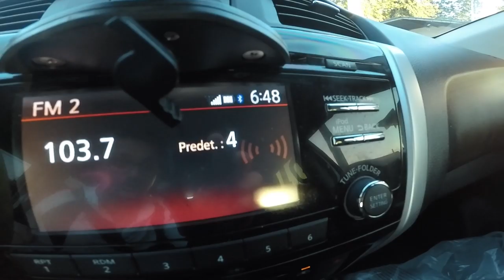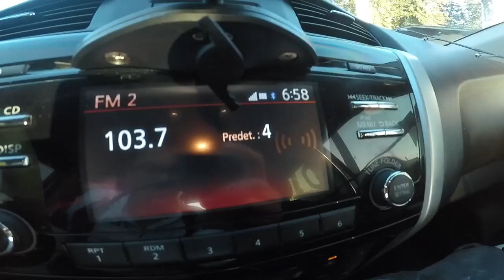PESCA en [ZONA PROHIBIDA] del Canal de Panamá y MIRAFLORES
❌ Pesca de ROBALO Y PARGO EN ORILLA PELIGROSA DEL CANAL DE PANAMÁ Y MIRAFLORES ❌

🚷Nos fuimos a pescar en un lugar lleno de cocodrilos y esperamos que nos vaya bien y salgamos vivos de este lugar 🚷

🔔RECIBE NOTIFICACIONES CADA VEZ QUE PUBLICO UN NUEVO VÍDEO:
2. Dale Check a: "Recibir todas las notificaciones de este canal"
3. Dale a guardar